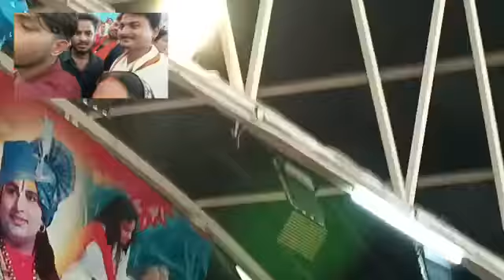aniruddhacharya Ji Maharaj || live satsang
Aniruddhacharya Ji Se milane Ke Liye Vrindavan ke aashram mei Ja sakte hai aur bahut hi aasani Se Mil sakte hai Jay Shri Krishna